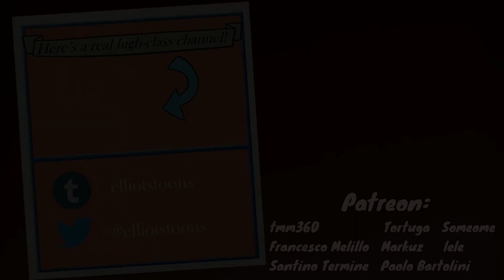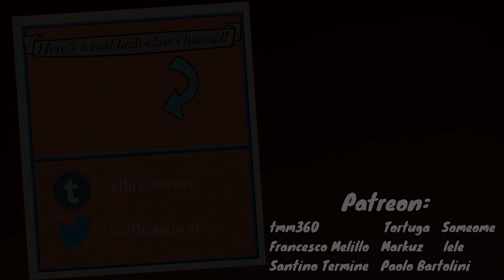HOTEL CUPHEAD DOPPIAGGIO [ITA]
Non c'è un manuale su steam.

█ Voce: Ludovico Tornabene